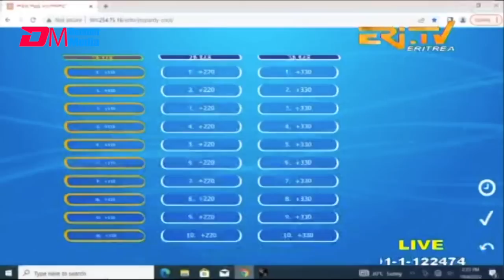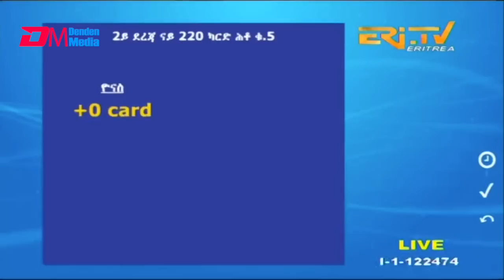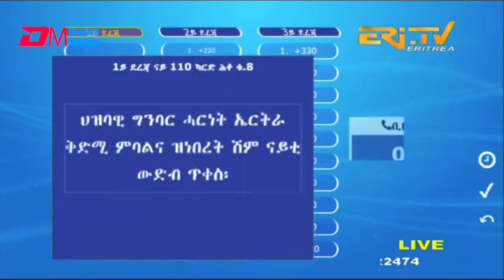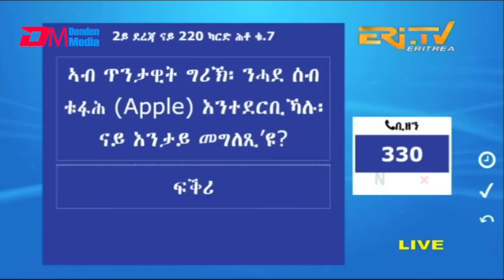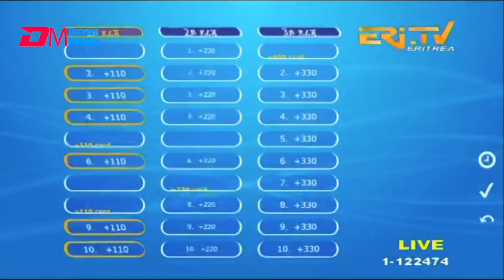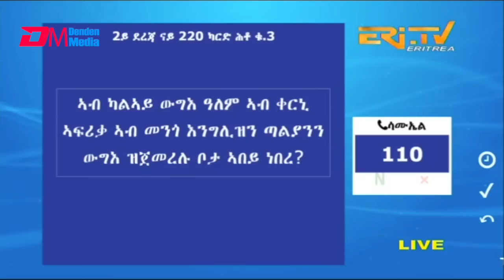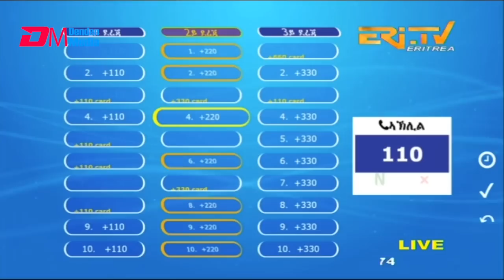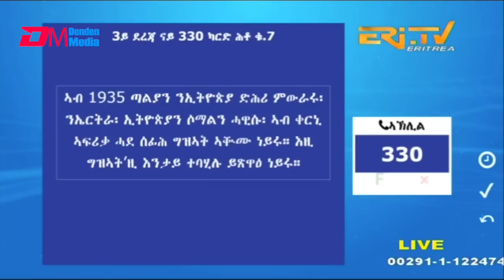መልሲ ኣብ መስመር | melsi ab mesmer - Eri-TV Game Show, October 8, 2022